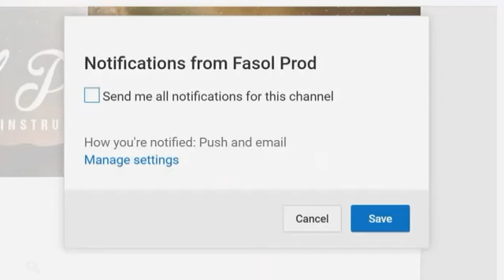Joel Embiid - Lift Kevin Hart Off The ground (NBA)